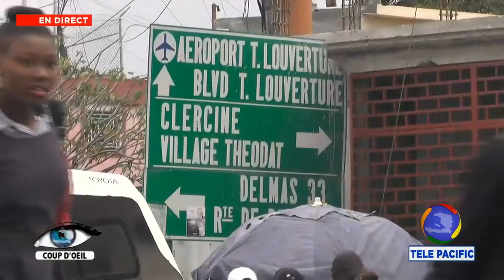COUP D'OEIL 23 01 2020 7h 🎥 🎬 📺